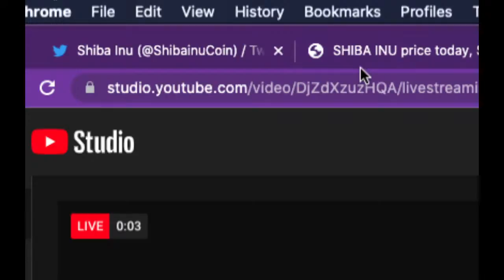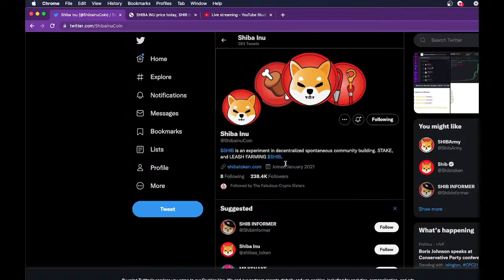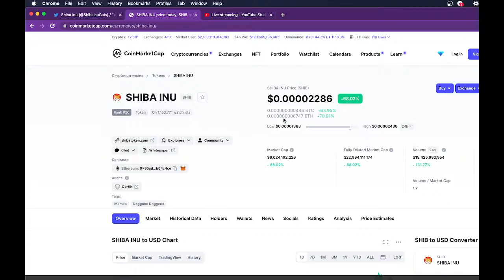$SHIB - $SHIBA SHIBA INU - CAKE and Crypto Update - 06/10/21 - Huge Pump! - UP 70%!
In today's video, we are discussing , $SHIBA $SHIB (SHIBA SHIB)